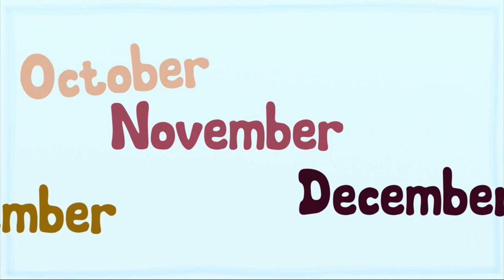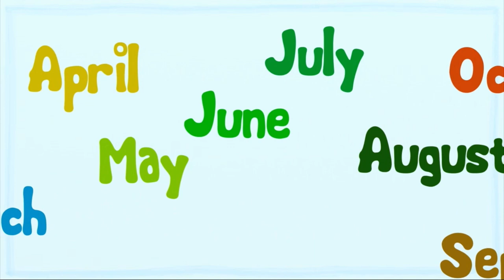Twinkle twinkle little star Favorite Rhymes Super Simple Songs And Kids Songs